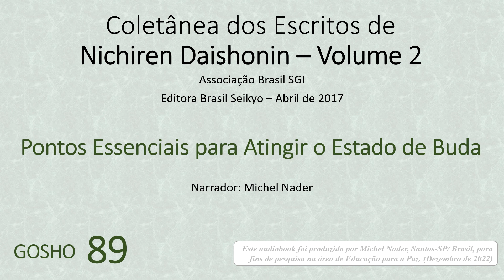Gosho 89 - Pontos Essenciais para Atingir o Estado de Buda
Coletânea dos Escritos de Nichiren Daishonin

Este audiobook foi produzido por Michel Nader, Santos-SP/ Brasil, para fins de pesquisa na área de Educação para a Paz. (Dezembro de 2022)